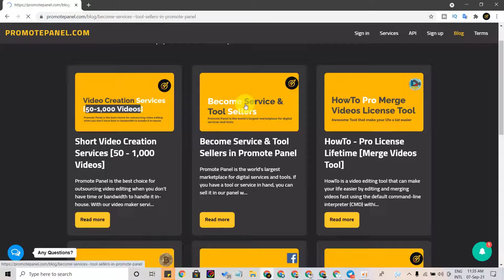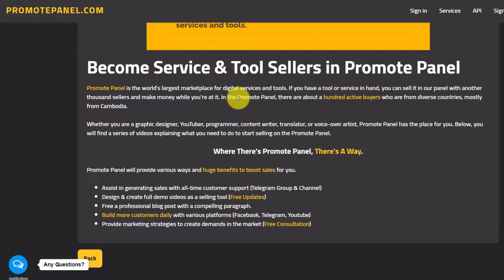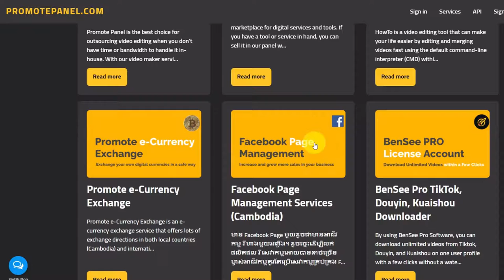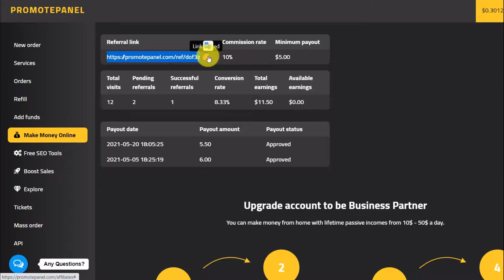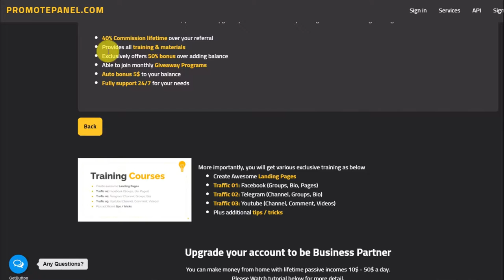បង្កើនការលក់ | Start Selling Services or Tools on Promote Panel to Increase More Sales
Promote Panel is the world's largest marketplace for digital services and tools. If you have a tool or service in hand, you can sell it in our panel with another thousand sellers and make money while you're at it. In the Promote Panel, there are about a hundred active buyers who are from diverse countries, mostly from Cambodia.

Whether you are a graphic designer, YouTuber, programmer, content writer, translator, or voice-over artist, Promote Panel has the place for you. Below, you will find a series of videos explaining what you need to do to start selling on the Promote Panel.